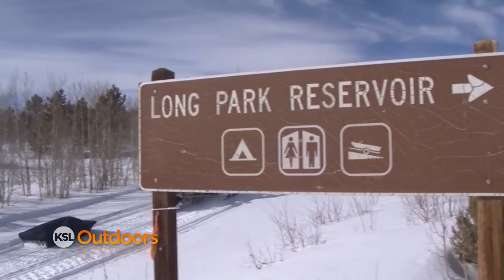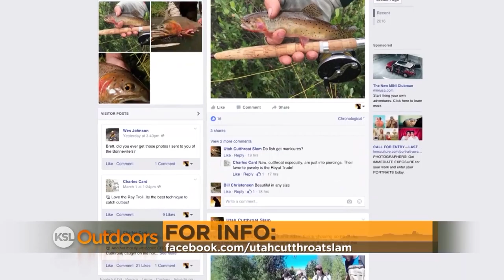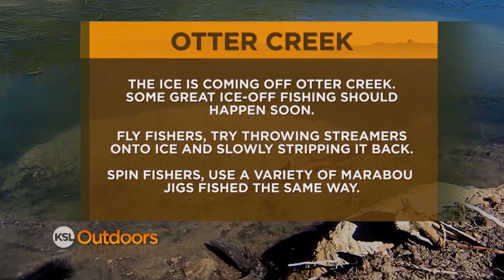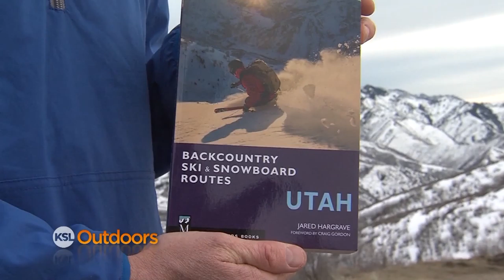Ice Fishing Long Park Reservoir & Backcountry Ski Yurt Trip in the Tushar Mountains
Adam Eakle shows off a phenomenal rainbow trout fishery at Long Park Reservoir in the Uinta Mountains, and highlights the Colorado Cutthroat Trout project in the area. Plus, Jared Hargrave goes backcountry skiing from the Puffer Lake Yurt in the Tushar Mountains outside Beaver.